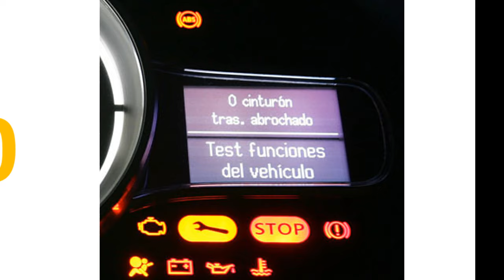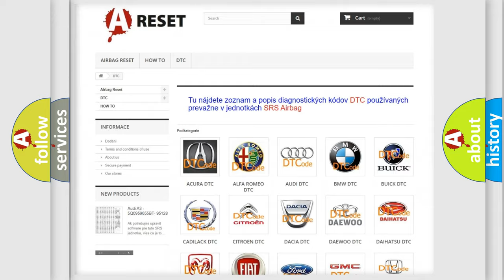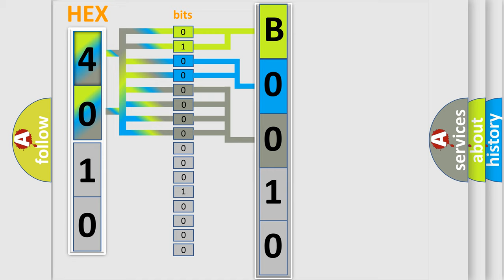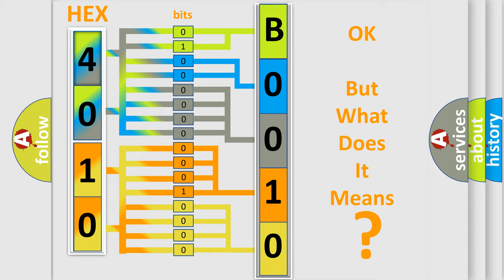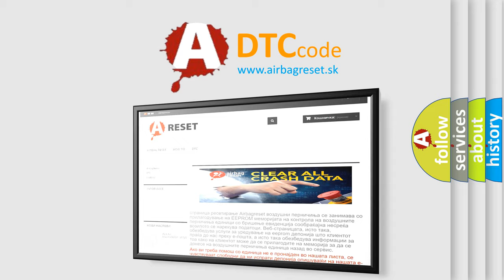DTC Jeep B0010-2B Short Explanation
Contents:
0:21 Basic DTC analysis according to OBD2 protocol standard.
1:48 Insight into programming
2:58 A diagnostically understandable description of the Diagnostic Trouble Code
3:05 Basic error definition

Make:
Jeep
Code:
B0010 2B
Definition:
Front Axle Disconnect Sensor Circuit Performance
Description:
The Drivetrain Control Module (DTCM) detects that the Front Axle Lock Control circuit is shorted low.
Cause:
DRIVETRAIN CONTROL RELAYDRIVETRAIN CONTROL RELAY CONTROL CIRCUIT OPEN OR HIGH RESISTANCEFRONT AXLE LOCK SIGNAL CIRCUIT SHORTED TO VOLTAGEFRONT AXLE LOCK SIGNAL CIRCUIT OPENFRONT AXLE LOCK SIGNAL CIRCUIT SHORTED TO GROUNDFRONT AXLE LOCK CONTROL CIRCUIT OPENSHIFT MOTOR CONTROL A SHORTED TO VOLTAGESHIFT CONTROL MOTOR B CIRCUIT SHORTED TO VOLTAGEDRIVETRAIN CONTROL MODULE (DTCM)
Failure Type: